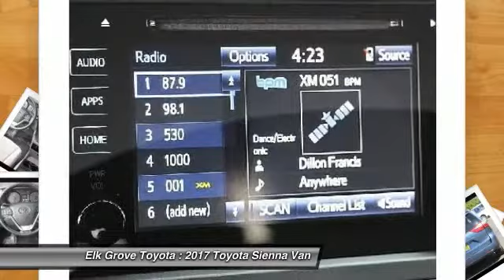2017 Toyota Sienna Elk Grove Toyota 115266